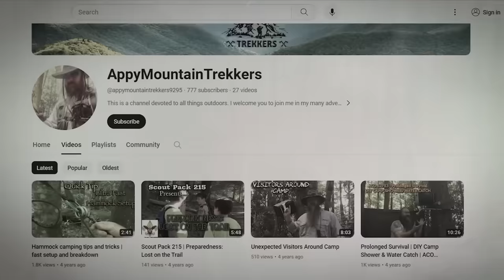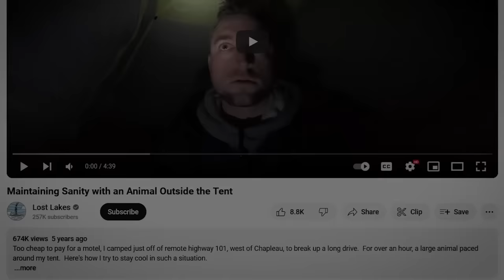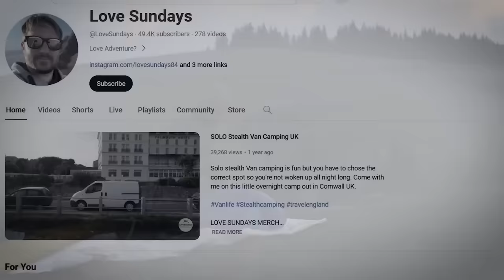REAGIAMO ALLE ESPLORAZIONI PIÙ TERRIFICANTI FINITE MALE - OGGI HO DAVVERO RISCHIATO UN INFARTO!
A 100.000 LIKE ANDREMO DI NOTTE IN UNA FORESTA E SOPRAVVIVEREMO LI PER 24 ORE!